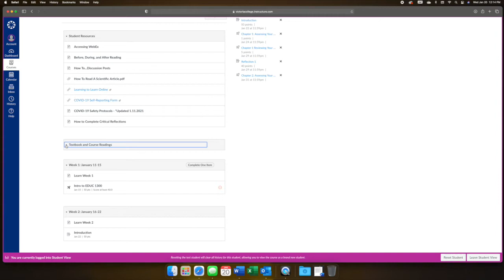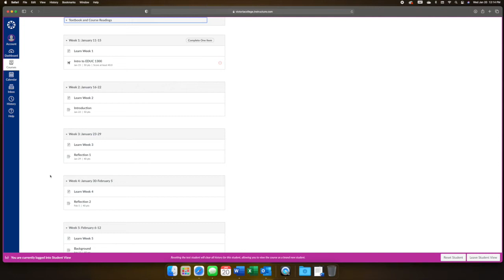Dr. Deb Explains: Modules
This video explains what modules are and how they work in Canvas.